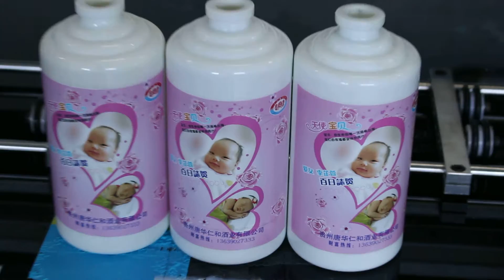wine bottle printing